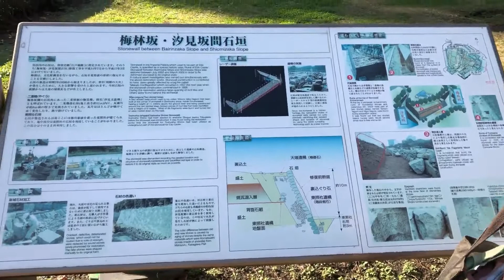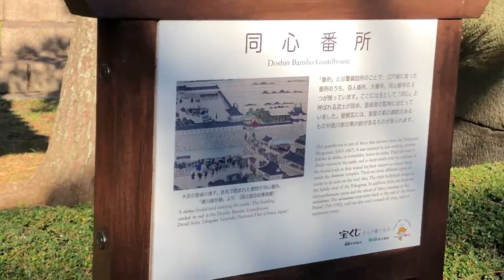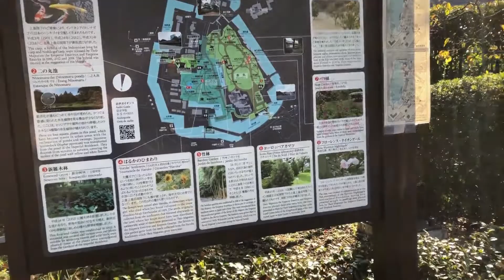大嘗宮 Oisomiya 큰 嘗宮 大矶宫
12月4日、妻が取り壊される前の大嘗宮を撮ってきました。
ただ、ビデオカメラでなくて、アイフォンで動画撮っているので、それなりの動画です。
普段は入れない、皇居内部と、取り壊される前の大嘗宮の動画です。
皇居の中の紅葉がとっても綺麗だったそうです。
I took a picture of Daigogu before it was destroyed
This is a video of the Imperial Palace and the Daigogu before it was demolished.